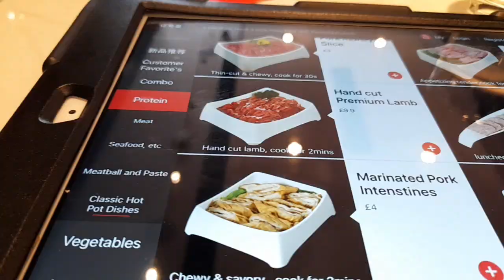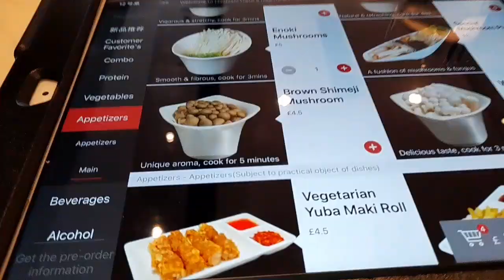NAG-IISA NAG MUKBANG COMBO MIX SEAFOOD HOT POT @ HAIDILAO RESTAURANT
TODAY VLOG GALA TIME AT BIRMINGHAM CITY NAG-IISA MUKBANG COMBO MIX SEAFOOD HOT POT @ HAIDILAO  RESTAURANT...THE FOOD WAS DELICIOUS HINDI KO KINAYA SUBRANG BUSOG NASUBRAHAN ANG PAG ORDER KO NG FOOD...GANDA AT MALINIS YUNG RESTAURANT NILA...TALAGANG YOU BEEN LOOK AFTER WELL NG MGA WAITRESS...IF YOU NEAR BY HERE AT BIRMINGHAM CITY GUYS..TRY TO CHECK THEM OUT..SARAP NG FOOD NILA..THANK YOU TO SUBSCRIBE MY CHANNEL.